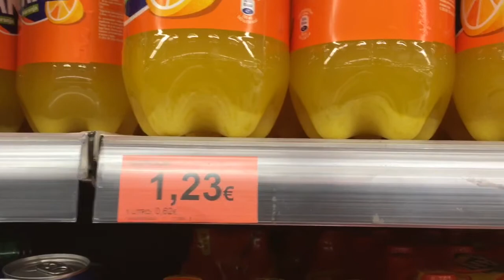No te creerás lo que encontré en esta estantería de Mercadona.